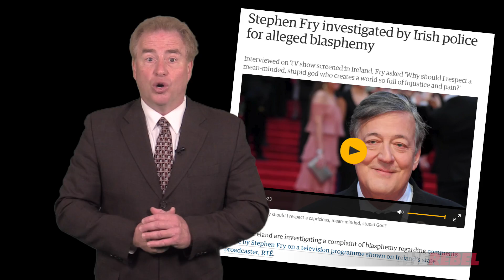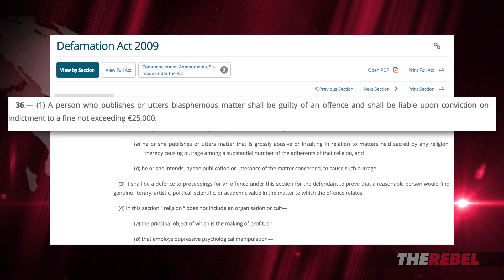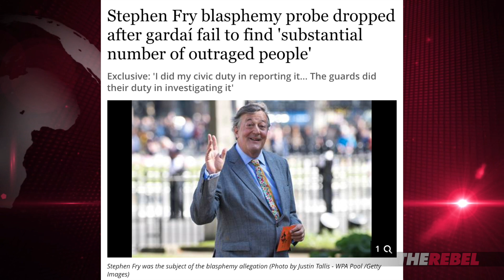Stephen Fry's brush with blasphemy: A wake-up call for Canada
David Menzies says the case of Stephen Fry's close call with an Irish blasphemy charge is a cautionary tale for Canadians concerned about M-103. MORE

The Petition
Our legislators must denounce any legislative initiative to curb our fundamental right to free speech.